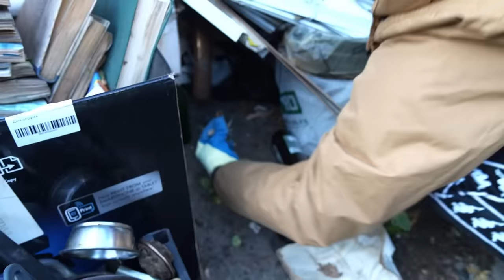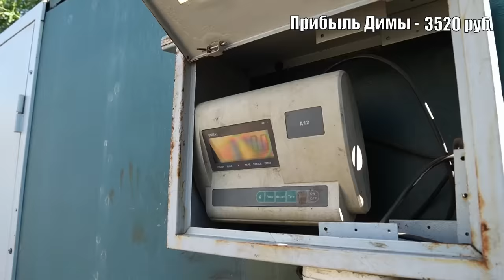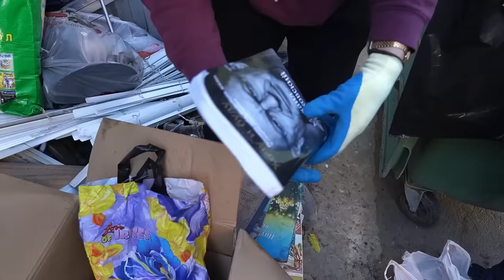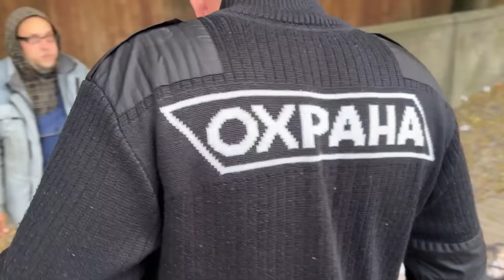Делаю из БОМЖА бизнесмена. Часть 2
Я как обычно лазил по помойкам но на одной из своих кормушек встретил Диму, он живет прям на помойке и я офигел с этого ! Уже как два месяца я знаком с Димой, и я думал как ему помочь, многие благотворители в лице блогеров дают просто деньги или снимают жильё бездомным но как им зарабатывать на жизнь не говорят ! Так что я решил что Деме нужно монетизировать по максимуму мусорки и двигаться к цели ! Первое что ему нужно сделать это переехать с улицы в безопасное теплое место, он в квартире жить не хочет поэтому он выбрал гараж ! В следующих сериях вы увидете как я буду пытаться Диме помочь и что из этого выйдет.